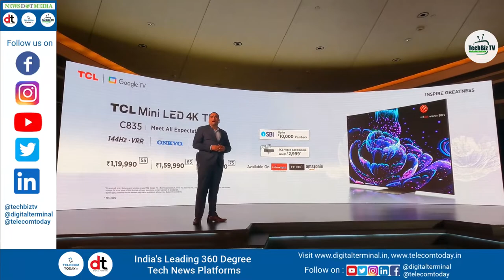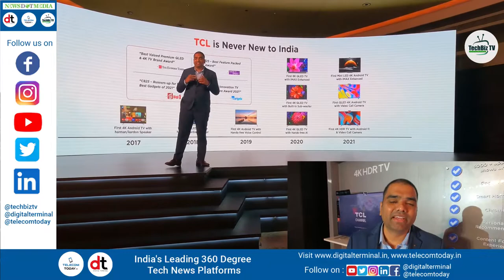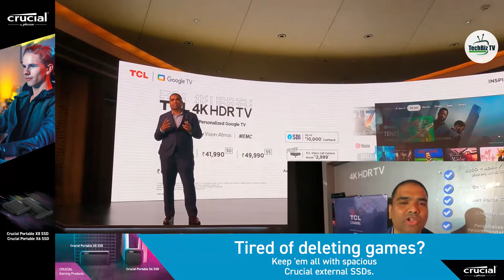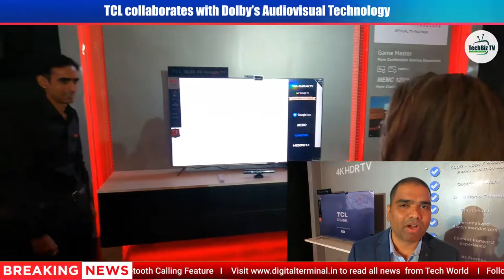Exclusive Chat with Vijay Kumar Mikkilineni, Marketing Head, TCL India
TCL recently expanded its smart TV portfolio with the launch of next-generation smart LED TVs. These TVs are packed with leading features to provide an immersive TV-viewing experience. To know more about these new TVs, marketing plans, growth roadmap and product strategy for coming months, TechBiz TV ( a video platform of Digital Terminal) exclusively talked to Mr. Vijay Kumar Mikkilineni. Check out this exclusive interaction to know more.